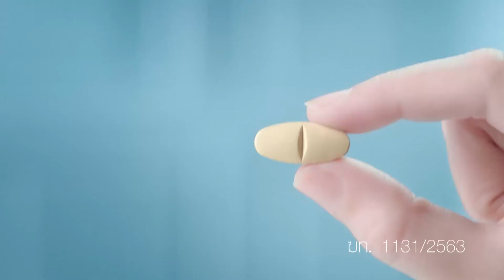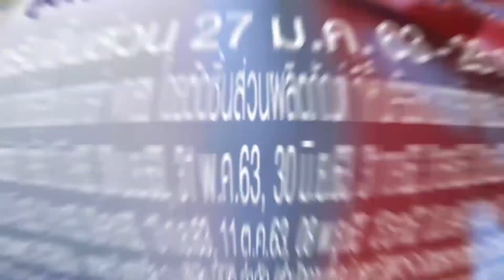SPOT PALACE DAIRY ข่าวอรุณอมรินทร์07 11 63HD